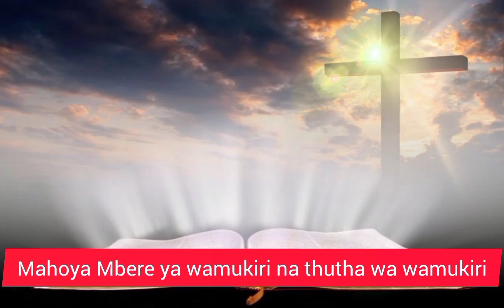Mathomo Ma Mitha.Jumamothi Ya kiumia kia 17 kia Mwaka B.